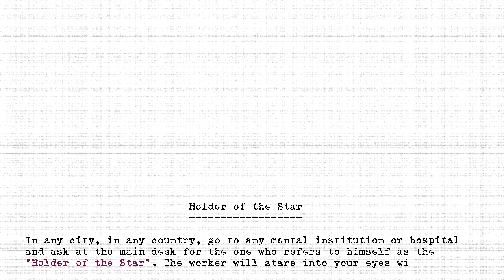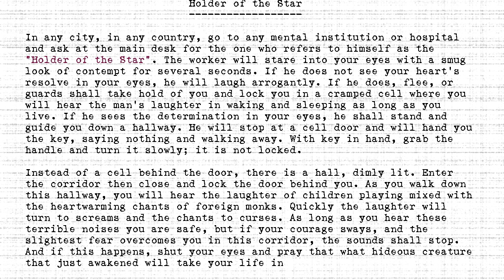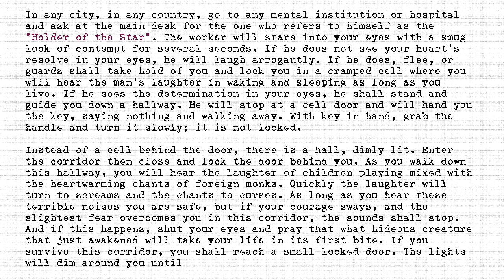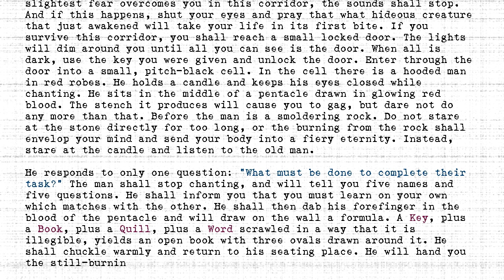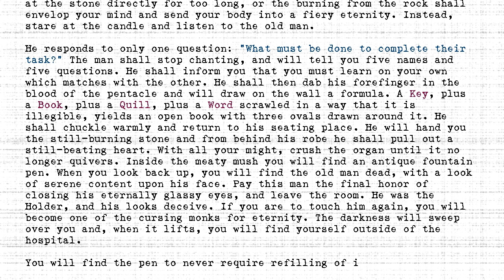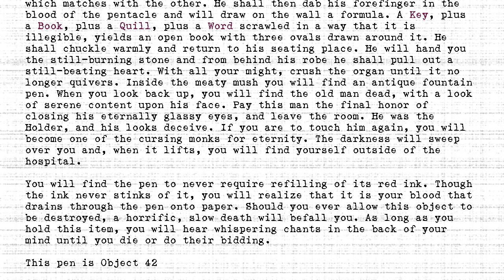The Holders - #042 - Holder of the Star